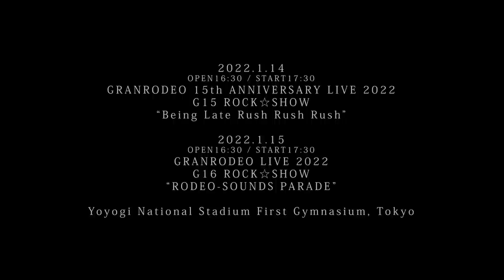We wanna R&R SHOW / G15 ROCK☆SHOW [for J-LODlive]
1月に国立代々木競技場 第一体育館で開催された、GRANRODEO 15th ANNIVERSARY LIVE 2022 G15 ROCK☆SHOW "Being Late Rush Rush Rush" より「We wanna R&R SHOW」を公開！

GRANRODEO 15th ANNIVERSARY LIVE 2022
G15 ROCK☆SHOW "Being Late Rush Rush Rush"
2022年1月14日(金) OPEN 16:30 / START 17:30
会場：国立代々木競技場 第一体育館

GRANRODEO LIVE 2022
G16 ROCK☆SHOW "RODEO-SOUNDS PARADE"
2022年1月15日(土) OPEN 16:30 / START 17:30